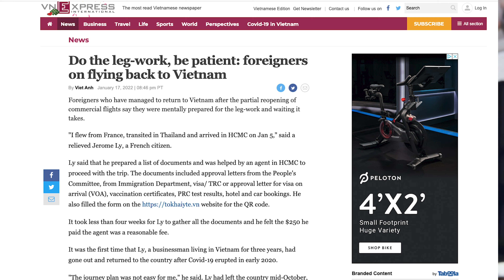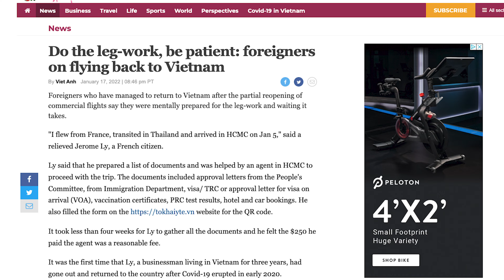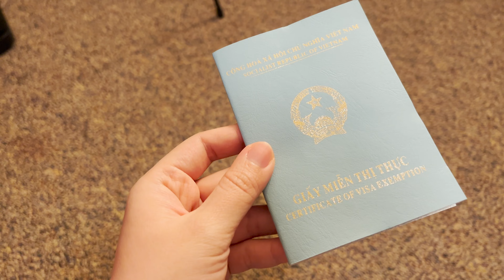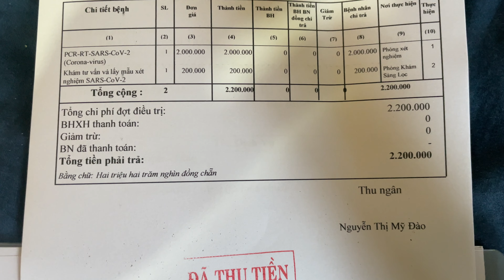What to know before coming to Vietnam 2022🇻🇳 (Pre-March 15)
Hey everyone!! I'm Trang and in this video I'd like to share my experience before you Vietnam early in 2022. Firstly, international tourism in Vietnam is open but to an extent. There are charter/commercial flights coming from every continent of the world to Vietnam but at a high cost.

At this very moment, the biggest holiday will take place in February and most seats are taken due to an influx of Vietnamese abroad awaiting for our lunar new year, which is known as Tet. In this video, I go into detail about the prices and requirements before entering Vietnam (visas, tour package, accommodations, prices...)

Secondly, I explain further the problems I have encountered in this current state of our world. Many Vietnamese vloggers that I follow don't really explain the 72 hour requirement at all. I really was scrambling locating a facility that tests and retrieves my result within hours. I was lucky enough to find a place that usually provides drug tests for employment purposes.

If that wasn't stressful enough, I missed my flight from San Francisco to Japan. My United Airlines flight to San Francisco was cancelled after numerous delays (4 hours of the pilot and maintenance powering on the airplane to no avail). There has been many delays and cancellations for many flights in the United States due to the spread. As for my missed flight, the charter flight I booked from a travel agency in Vietnam offered no traveler's insurance because ANA was chartering specific groups of Vietnamese from America to Vietnam.

Thankfully, but ANA was so generous to put me on another flight to Vietnam for the price I already paid. I'm still wondering how this happened...

Kindly watch until the end, I offer advice for those under my circumstances. I'm happy to answer any questions:)

0:00 Intro
0:34 Travel to Vietnam: tourist packages, charter flights, hotel
1:20 $4000 tourist package: visa, round trip flight, food, and hotel in Da Nang
2:18 Purpose: traveling for family, newborn, and Tet 2022
2:41 Requirements before traveling: visa, tourist package, cdc card, 72hr test
3:54 My story: United Airlines consumed with delays and cancellations
4:58 Air travel tips before visiting Vietnam
5:11 Should you visit Vietnam in 2022?